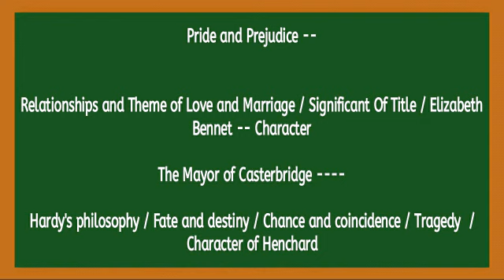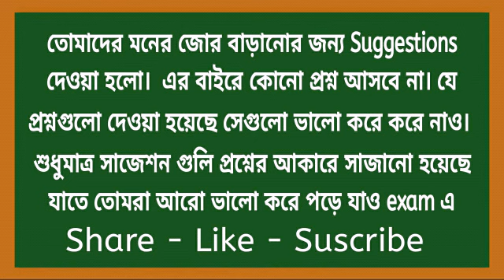CC10 ENGLISH HONOURS Suggestion 4TH SEMESTER 2023